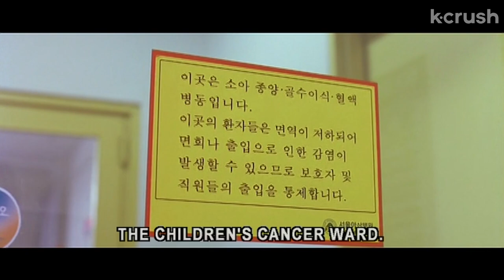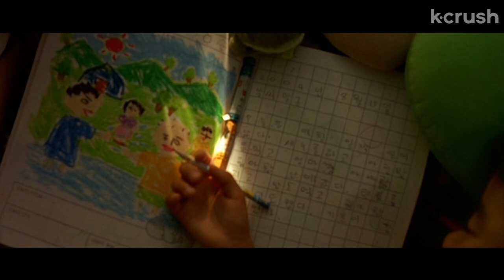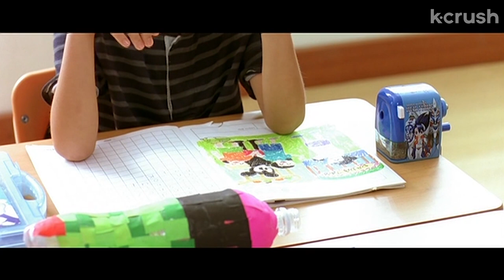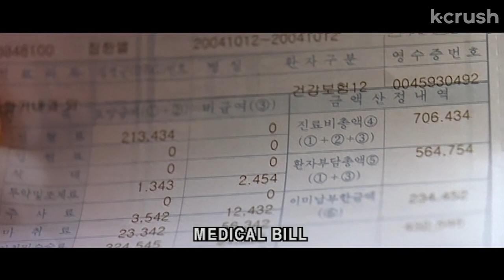Helping my family cope with my brother’s illness | Little Brother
by being the #1 silly boy… maybe to a fault
Clip from the film 'Little Brother'

About 'Little Brother'
A mischievous little boy struggles to cope with his older brother's cancer in this touching Korean tearjerker.

Cast:
Park Ji-bin
Bae Jong-ok
Park Won-sang
Seo Dae-han
Oh Ji-hye

Director:
Lim Tae-hyeong

About K-Crush:
K-Crush is your portal to all things Korean entertainment: from the indie movie debut of your bias to the latest blockbuster movie, we got you covered. Discuss and experience the phenomenon of "hallyu" from anywhere in the world!